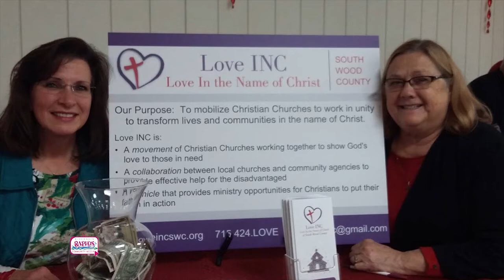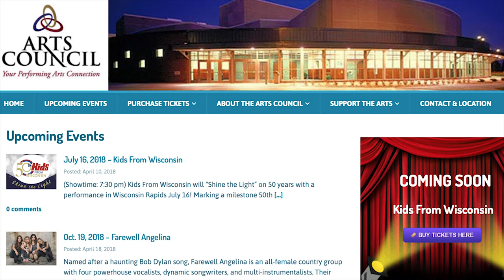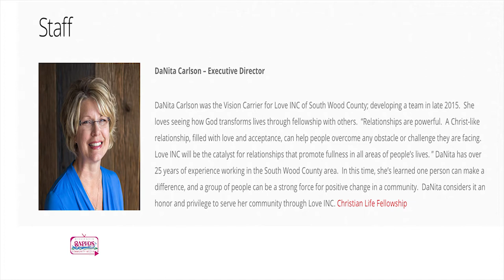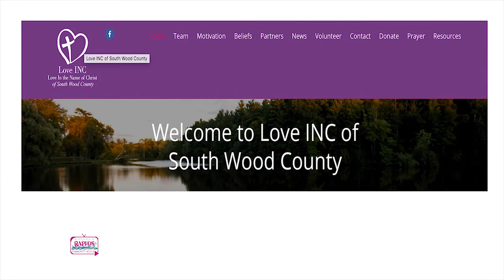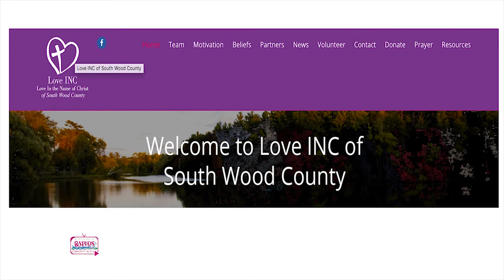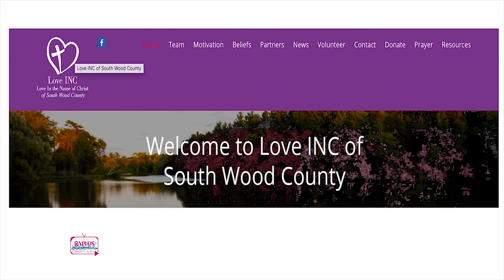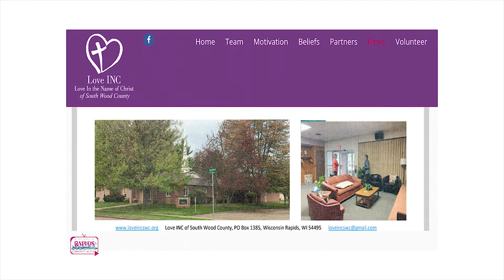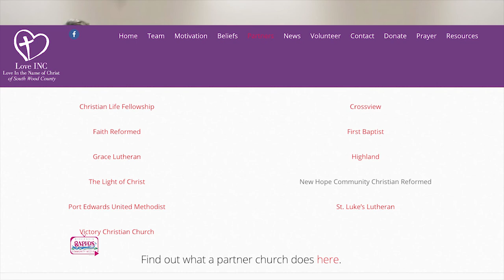Making Connections - May 2018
Making Connections with Tom Loucks of WRCM.

- Learn more about the Art 's Council's programs coming up in 2018-19.
- Learn more about the Cultural Center in the Johnson Hills building.
- Lean about Love INC of South Wood County.